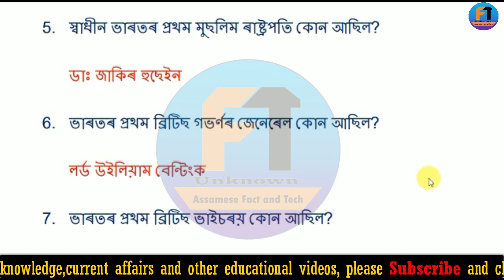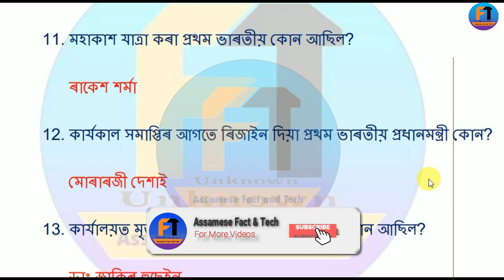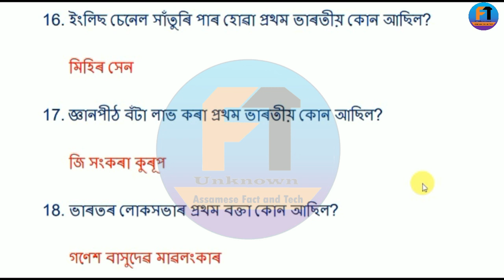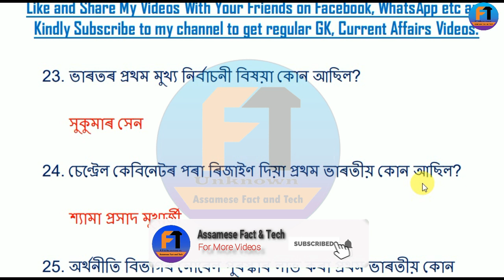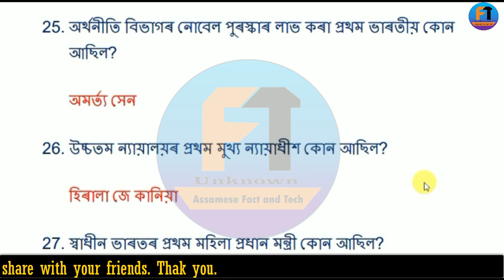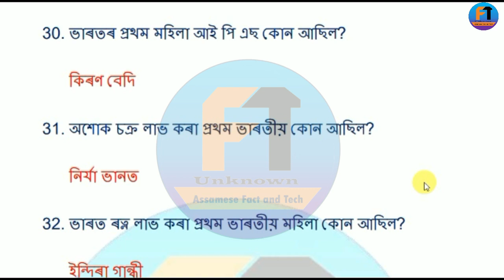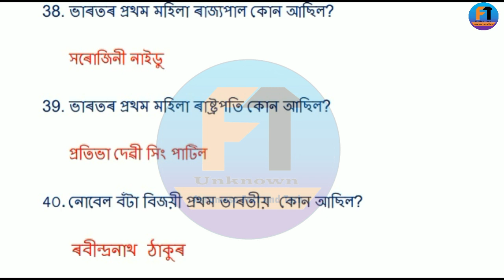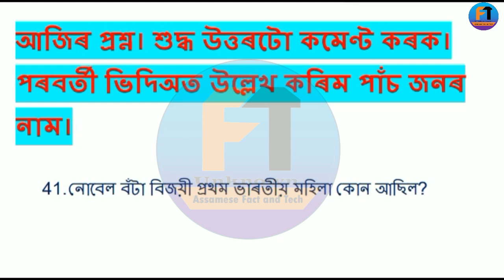বিভিন্ন ক্ষেত্ৰত প্ৰথম ভাৰতীয় সকলৰ নাম | Important Assamese GK 2020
Video Content :-
GK, General Knowledge, Assamese GK 2020, Commonsense Question In Assamese,first president of india,
Assamese Riddles, Amazing assamese question answere,
Quiz, Assamese quiz, Assamese quiz 2020, Quiz in assamese, new assamese GK,
Gk assam, Top Assamese Gk, Assam Current Affair, Current Affair 2020,
Assam Current Affair Question Answere,Assamese Fact And Tech, Fact, Tech,
New Assamese Video 2020, Indian GK Gk in Assamese, Important GK in Assamese

FOR ANY FOR ANY QUERY, COMMENT BELLOW.